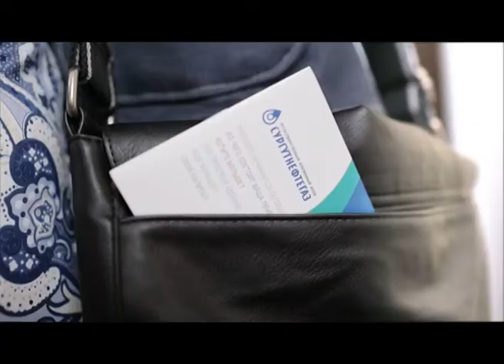погода эфир 20 02